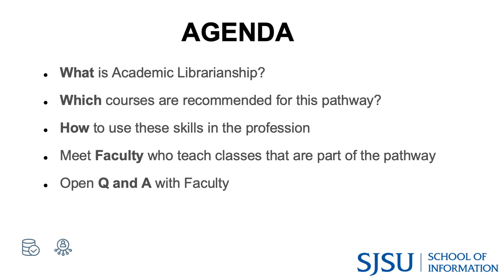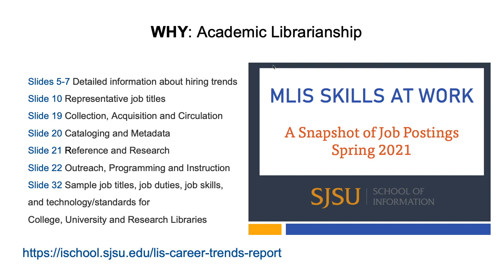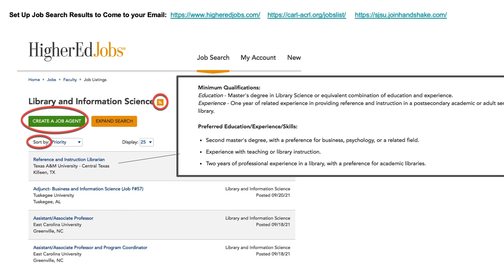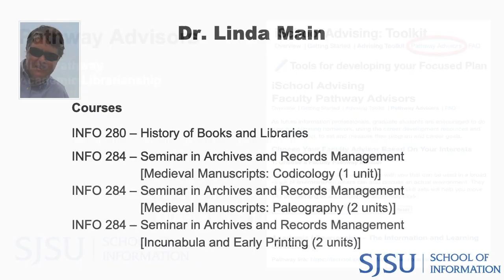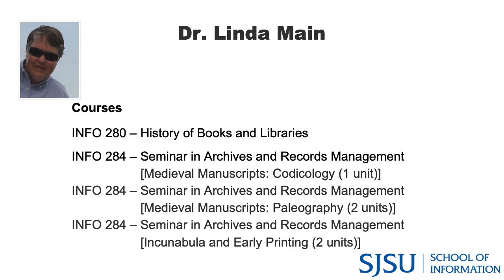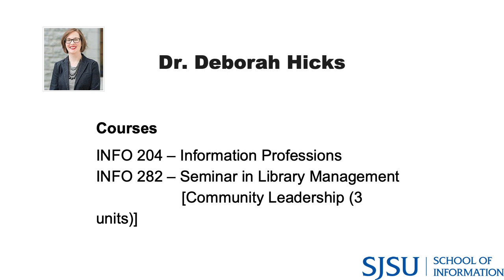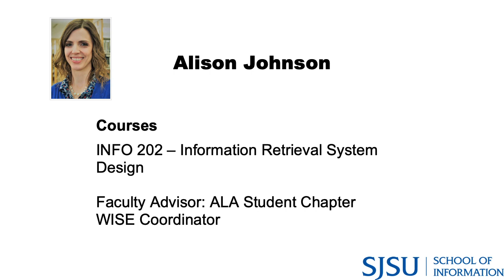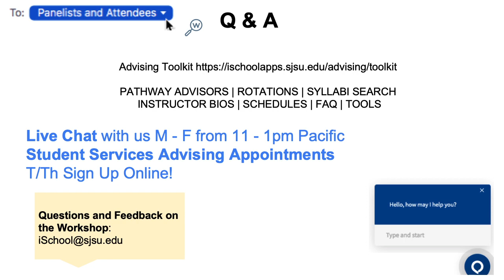Lunch and Learn Workshop: Academic Librarianship MLIS Pathway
Abstract:
Join the Student Services Team for an overview of the Academic Librarianship MLIS pathway.  Meet with iSchool faculty who have a background in this MLIS pathway. They will share insights about their classes, discuss tips, and answer student questions about preparing for a career in academic librarianship.

Panelists include:
• Dr. Deborah Hicks
• Alison Johnson
• Associate Director and Graduate Advisor, Dr. Linda Main